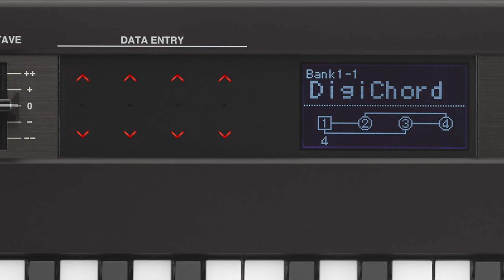Yamaha Reface DX Synthesizer Demo by Sweetwater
Blake Angelos and Nate Tschetter from Yamaha present the Reface DX mobile mini-keyboard. It packs a synth engine based on Yamaha's iconic DX-7 FM synthesizer, with multi-effects and an onboard looper for more creative potential. After this video introduction, click the link below for all the details on the Yamaha Reface DX.